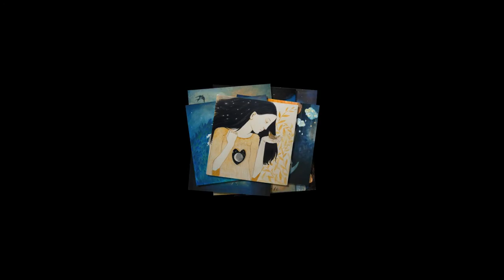Helium Vola - Dormi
per me.

Dormi e guardi il mondo
dipinto dal Tuo Sogno
SEMBRA piu calmo, piu bello
vista con ali d'Uccello'

lasci l'affano, lasci la pena
lasci la poverta, lasci la miseria
Dormi, dormi, dormi, dormi Ancora

Dormi seguendo lo fede
attraversando un Paese
dove l'amore non e'invano
visto nel sogno da lontano

Dormi, seguendo la speranza
nela lontananza
un giorno, andrai un Navigare
como capitano di mare

un giorna Ritornerai
Come un gran cavaliere
Come un eroe lucente
vincerai Il Nostro padrone

Dormi, e ascolta me
Cantando dell 'Avvenire
Cantando la liberta
cantando Una fiaba

art-work: Lucy Campbell